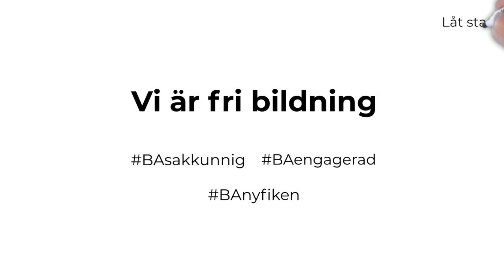Välkommen till Bildningsalliansens Youtube-kanal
Vi arbetar med fribildning på svenska i Finland.